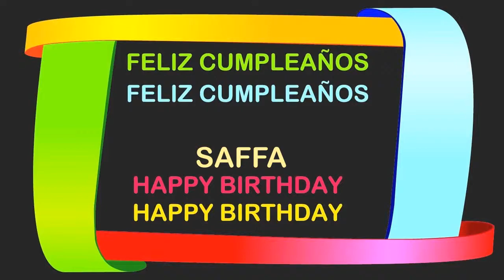Saffa Birthday Postcards & Postales